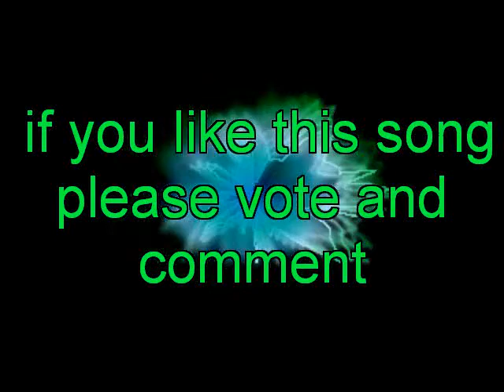TECHNO MUSIC DANCE- DJJL "SOFT 2010"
DJJL by Luciano Bolognesi- This is my soft song ELEONORE TIME-dedicated to my little neptew Eleonora-I created- Techno Music Dance 2010- Soft Music...